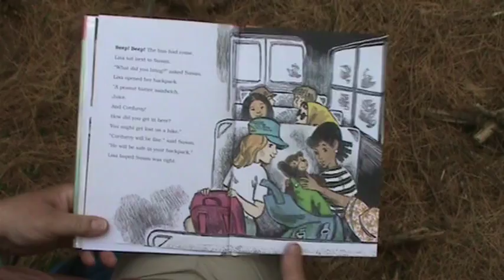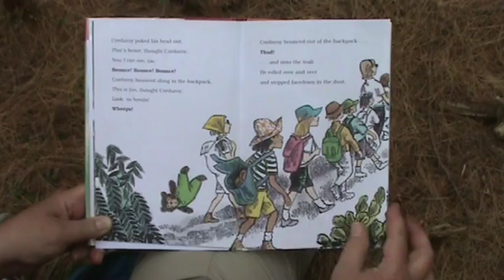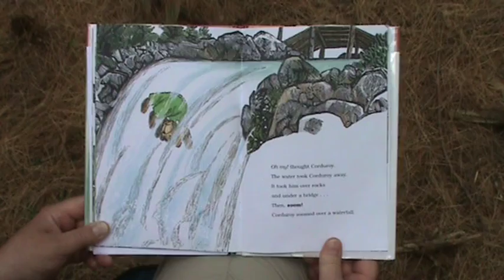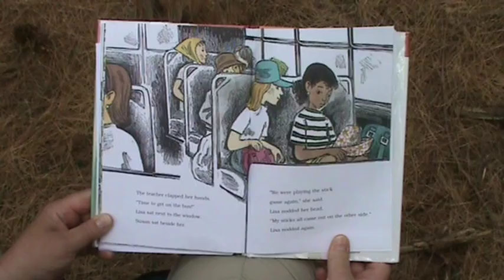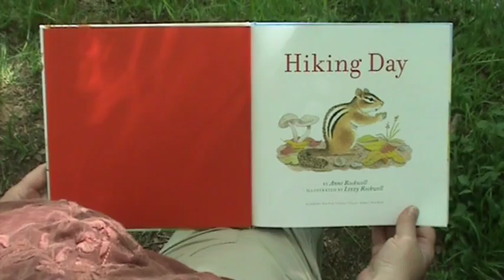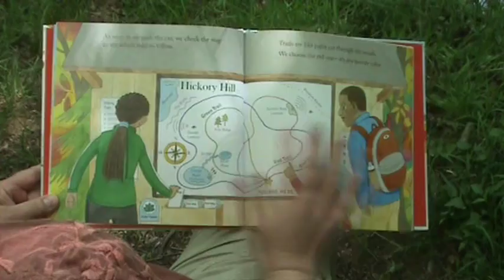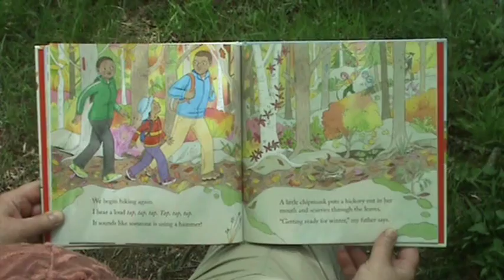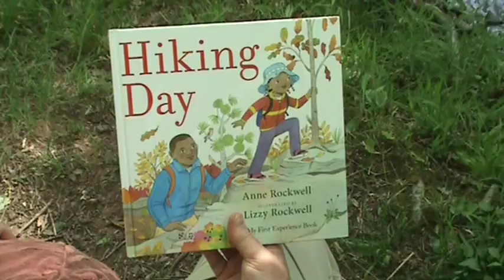Storytime Hiking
Ms. Debbie with Berks County Public Libraries reads a hiking story, sings a coll hiking song, and teaches backpack packing essentials when hiking!